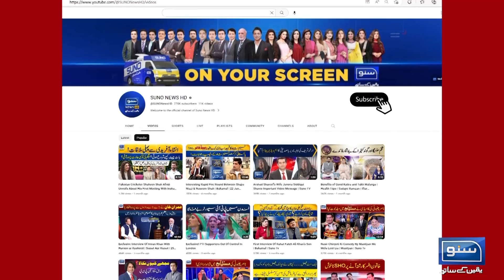Massive Action by Security Forces | breaking News | Suno News Hd